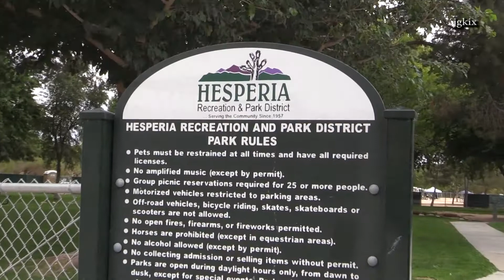Hesperia Lake Park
Hesperia, CA - July 2015 video of Hesperia Lake Park. A great family place to visit any time of the year. Located at 7500 Arrowhead Lake Road in Hesperia.